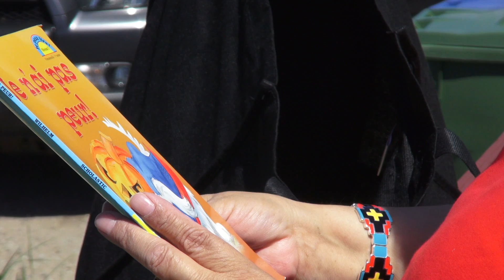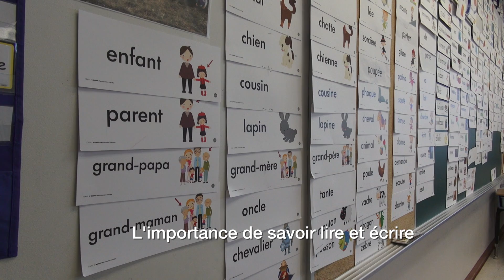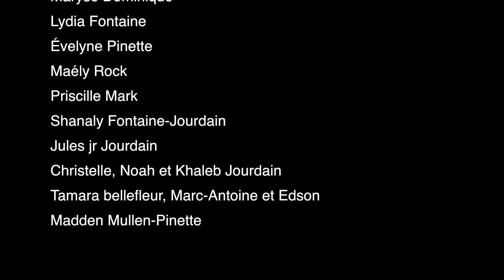Les mots - Projet avenir d'enfant // Uashat mak Mani-Utenam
Capsule vidéo produite sur la communauté de Uashat mak Mani-Utenam dans le cadre du projet Avenir d'enfants. En collaboration avec le CSSSPNQL, Avenir d'enfants, INNU TAKUAIKAN UASHAT MAK MANI-UTENAM, Uauitshitun santé et services sociaux, le centre de la petite enfance AUASSIS. Merci à tous les participants.